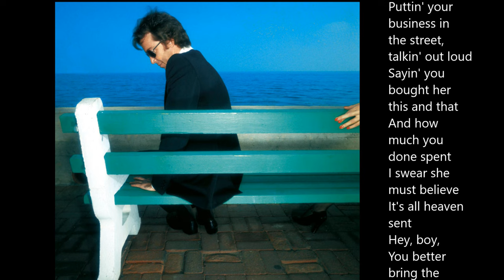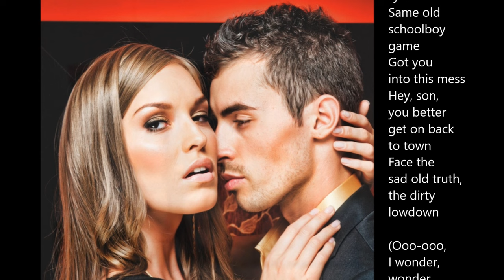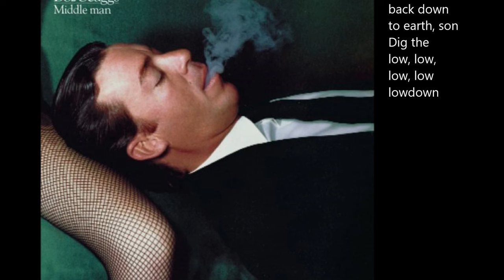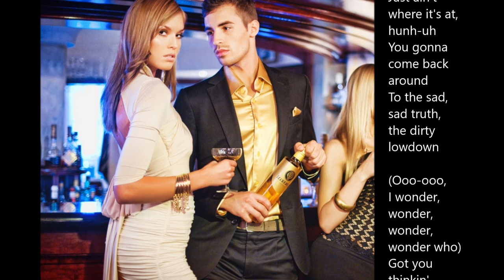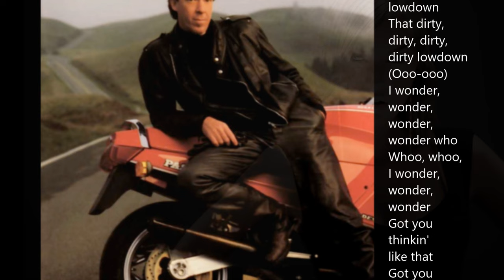Boz Scaggs - Lowdown (lyrics)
6th track from "Silk Degrees" (1976). "The former Steve Miller Band sideman teams up with the musicians who would become Toto to enact the birth of the Smooth."

~popMATTERS.com

What's this song about? Well, the girl is hot. That much is certain. And the singer's young friend is burning through his money in order to put her in the lap of luxury. But when the money runs out, will she? Um, ye-ah, about as fast as Usain Bolt would pass me in the 100 meter sprint giving me a 75 meter head start. And that's the dirty lowdown.

~thatMimosaGrove

Song written by Boz Scaggs and David Paich

The big moment was "Lowdown", which had the best opening vamp of any Caucasian disco record that year. Much better bass plucking than the Seinfeld theme. It’s a very cool, mentholated song, and Scaggs is cooler than Fonzie singing it. He’s acting in an advisory capacity, riffing to a drinking buddy about the downfalls of materialism in the love thang. That’s all there is to it, but it’s done with some dynamic rises and falls, because it’s disco. The soaring instrumental bridge after the chorus was just enough of a satisfied resolution so as not to tire everyone out. Look, sometimes big isn’t better. Sometimes huge orgasms make people raid the fridge for cold cuts afterwards. The little hiccups of well-paced doin’ it tend to keep the whole thing going longer. I know this. I’ve watched films.

Personnel
Boz Scaggs – lead vocals
David Paich – keyboards, Mini-Moog & ARP
Fred Tackett – guitar
Louie Shelton – guitar
David Hungate – bass
Jeff Porcaro – drums
Carolyn Willis – background vocals
Marty McCall – background vocals
Jim Gilstrap – background vocals
Augie Johnson – background vocals
Joe Wissert – producer

[Hey, where's the flute/fife player?! Or is that a synthesizer? Hm?]

Production Personnel
Joe Wissert – producer
Tom Perry – engineer
Doug Sax – mastering at The Mastering Lab (Los Angeles, CA).
Ron Caro – design
Nancy Donald – design
Moshe Brakha – photography

"Lowdown" reached the top 5 on the club play, black, disco, and pop charts and also did respectably on the AC chart, with its peak at #3 on the pop chart. It earned a Grammy Award, as the Best R&B Song at the Grammy Awards of 1977, and the song is an airplay staple to this day, particularly on AC, oldies, and smooth jazz radio stations. "It's Over", "What Can I Say", and "Lido Shuffle" reached #38, #42 and #11, respectively, on the pop chart. Scaggs also received Grammy nominations for Album of the Year, Best LP Package, Best Pop Vocal by a Male, and Best R&B Vocal Performance by a Male for "Lowdown".

Scaggs is quoted as saying that the success of "Lowdown" was 'an accident' and that, even though it was their favorite from Silk Degrees, he and the others involved in the making of the song thought there 'wasn't a chance in hell' that the song would have been released as a single. The single was certified gold by the RIAA for sales of one million copies and would go on to win the Grammy Award for Best R&B song of 1976.

~Wikipedia

Scaggs had little name recognition at the time, and sales were stagnant for the album until an R&B radio station in Cleveland started playing "Lowdown." Other stations followed suit, and it quickly became clear that the song had crossover appeal and hit potential. Scaggs' label, CBS, released it as a single and it climbed to #3 on the Hot 100 in October, spurring sales of the album along the way.

The song is about a girl who doesn't appreciate what her man gives her. The "dirty lowdown" is the honest truth—what Scaggs is encouraging this poor sap to face.